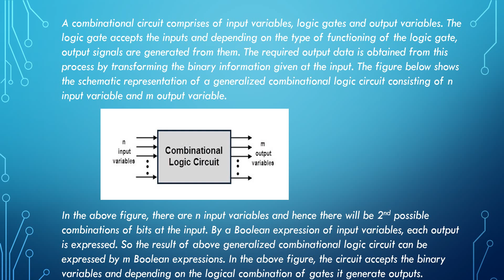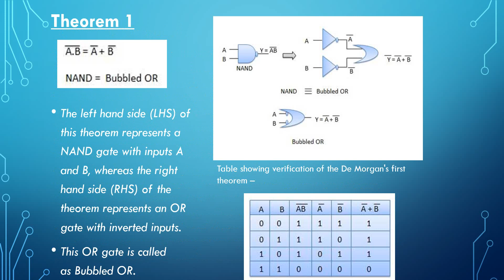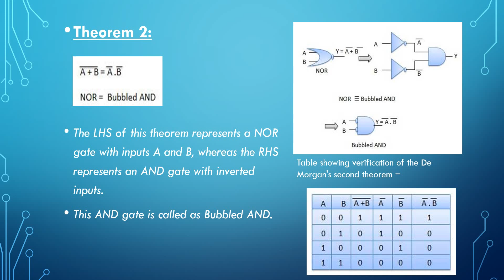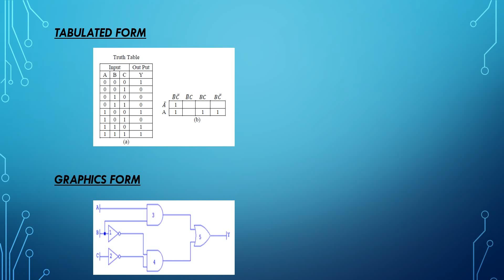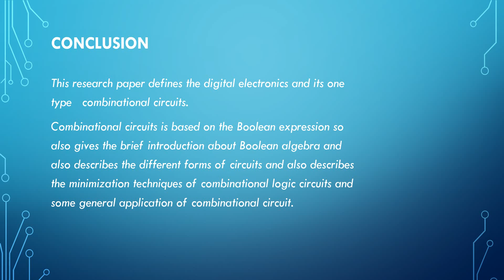Power Point Presentation on Combinational Logic Circuits